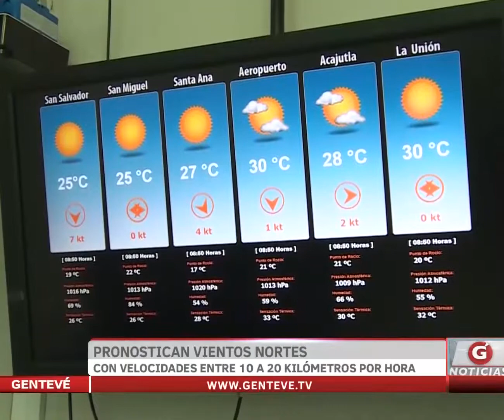Reporte del clima